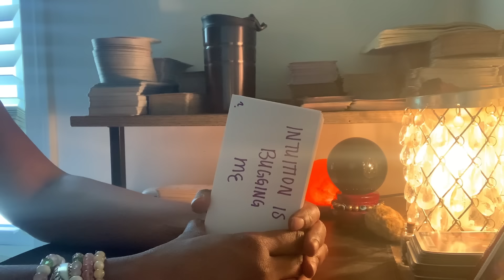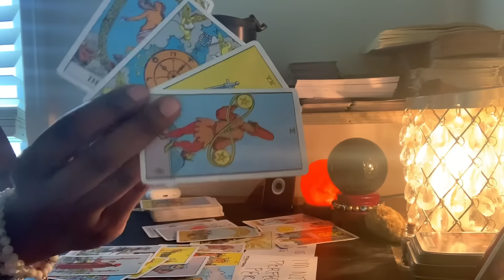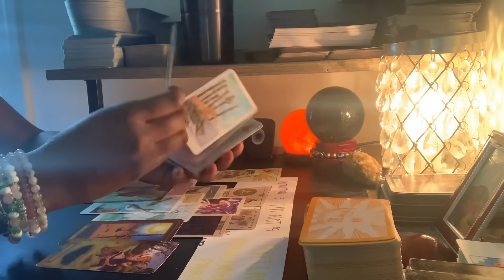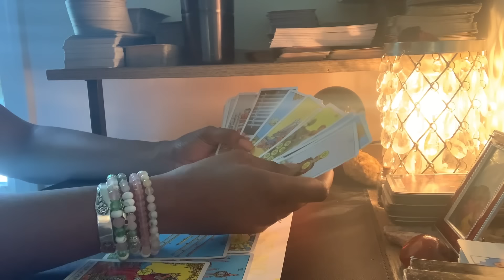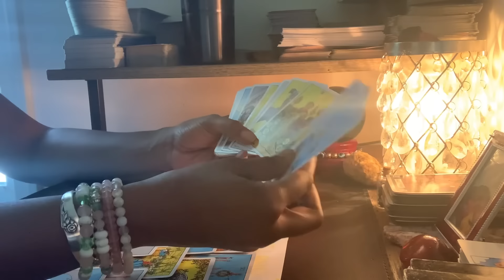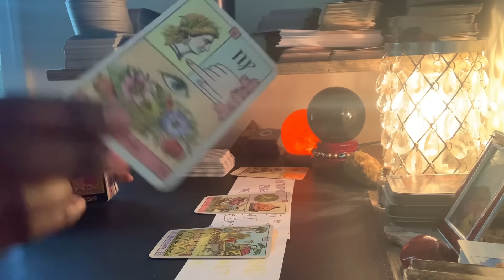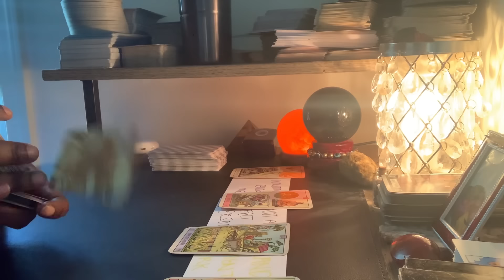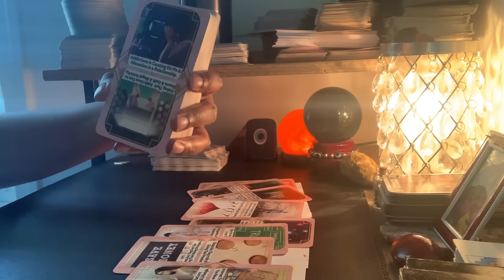Virgo♍️Now There Is No Doubt About It😪Every Action Taken Towards U Causes A Backfire In Their Life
Named; ThousandPetalTarot